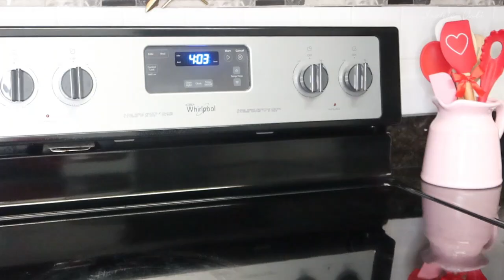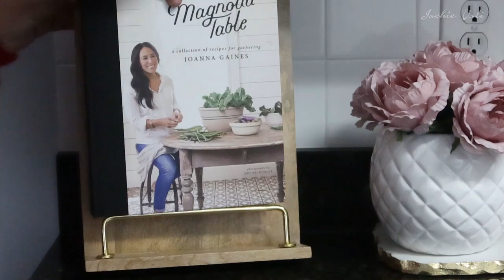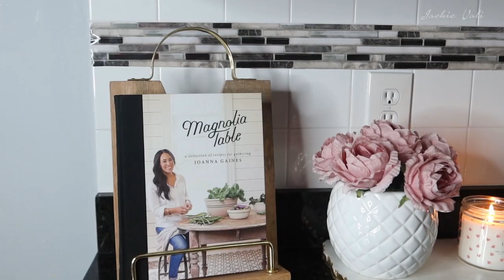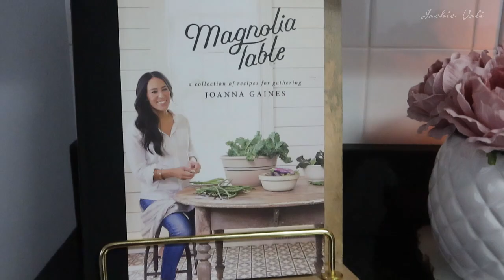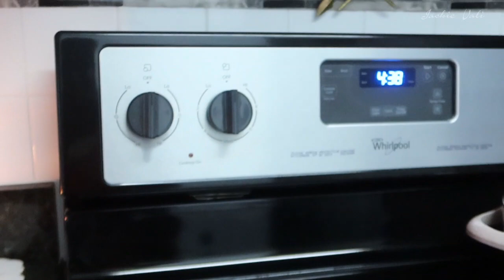DECORACION DE COCINA POR SAN VALENTIN 💌IDEAS PARA DECORAR TU HOGAR🎀